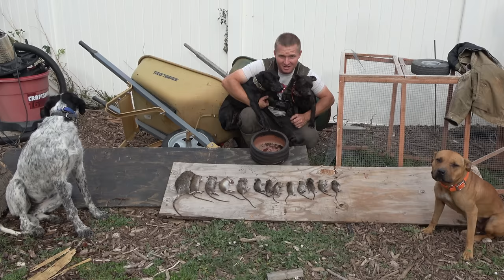Cleaning Up Backyard Rats!